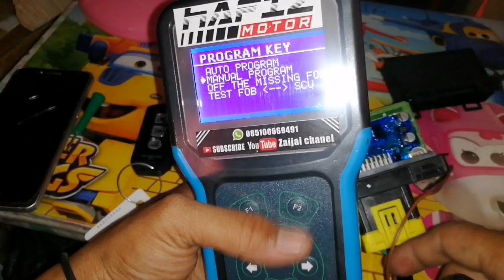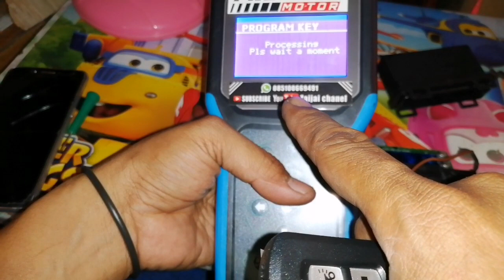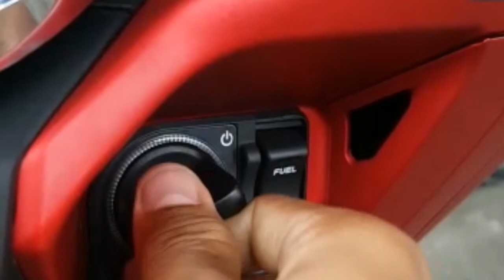Daftar remot baru pcx - adv 150 - vario 150 2 sekaligus karna hilang id barcode dan remote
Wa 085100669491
Hafiz motor Pasuruan Jawa Timur